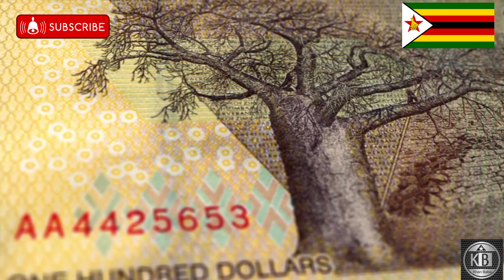Iraqi Dinar - Zimbabwe Dollar Back on Forex Trading Dinar Rate update Budget IQD Forex